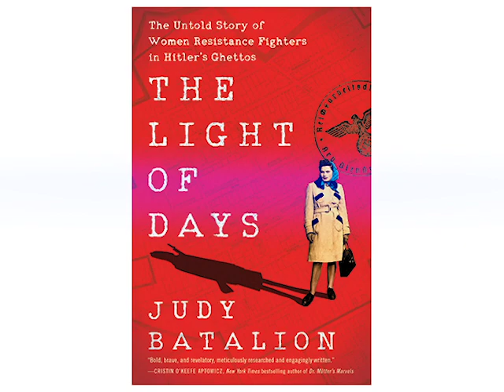WWII Women Resistance Fighters | USC Shoah Foundation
Join us June 16 at 5:00 PM PDT (register Holocaust survivor Faye Schulman discusses learning to use a rifle as a partisan fighter. Faye is one of many courageous women featured in Judy Batalion's book "The Light of Days: The Untold Story of Women Resistance Fighters in Hitler's Ghettos." To learn more about Faye and other women resistance fighters, join author Judy Batalion in conversation with Nancy Spielberg in a virtual event hosted by USC Shoah Foundation, Writers Bloc and Holocaust Museum Los Angeles on June 16, 2021 at 5:00 PM PDT.